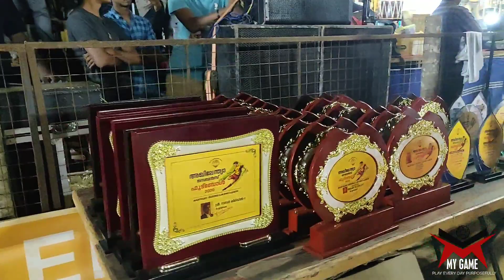Mananthavady udaya sevans final|my game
A video about  mananthavady udaya all india sevana football final match LINSHA MANNARKAD vs USHA FC THRISURE linsha won the match in toss after a additional time and penalty shootout draw

മാനന്തവാടി ഉദയ അഖിലേന്ത്യ സെവൻസ് ഫുട്‌ബോൾ ഫൈനൽ വിശേഷങ്ങൾ